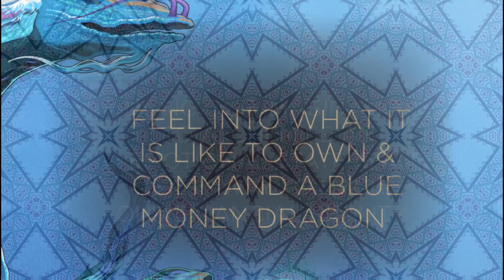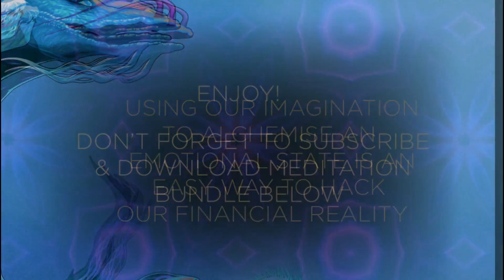Master a Blue Money Dragon | Manifest money with ease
Become the master of a blue money dragon.  Guided 20 min meditation to unlock the calibration of your desired financial reality.  Take the ride 💵 🐉  Listen now (link below)! 🎧